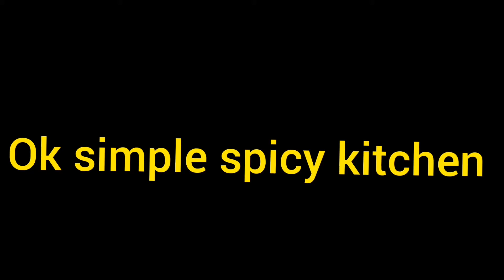chicken noodles |சிக்கன் நூடுல்ஸ் |OK SIMPLE SPICY KITCHEN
chinese chicken noodles